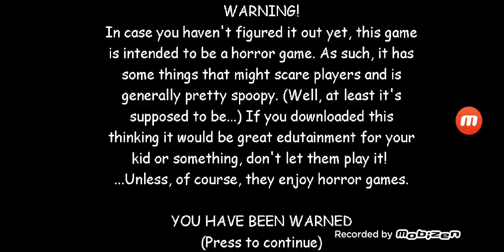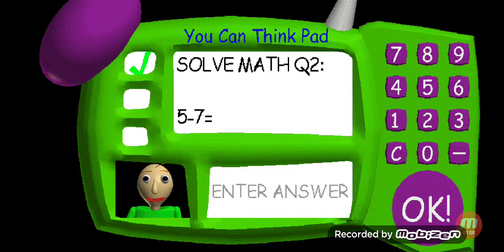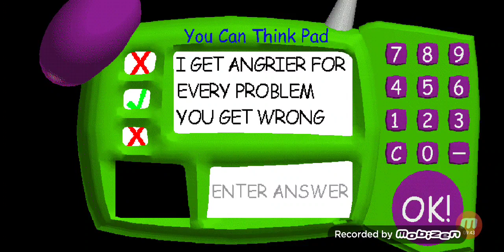I HATE DETENTION 😒 BUT I USE THE ANTI HEARING TAPE! | Baldis Basics With 🎶 #5 Shorts